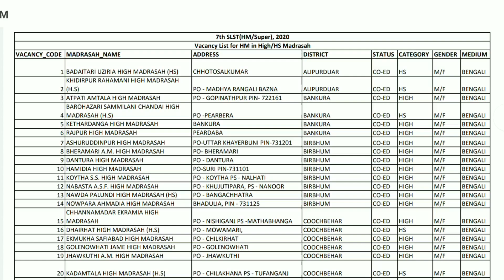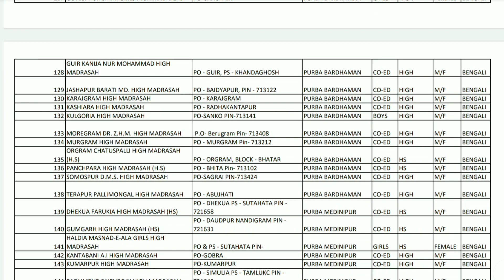Vacancy list for HM in High / HS Madrasah